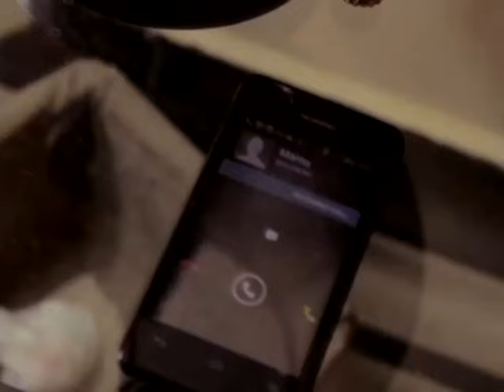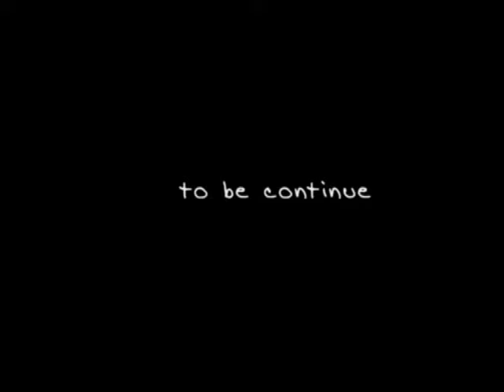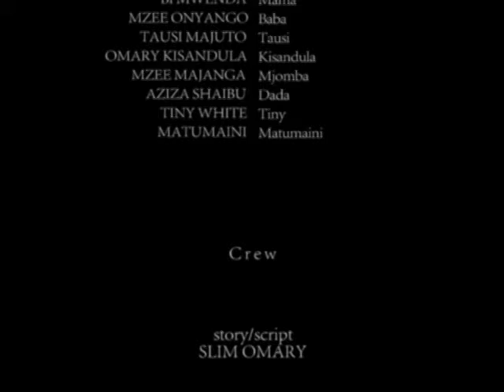Hapatoshi Part 1 - Tini White, Matumaini, Slim Omary, Wito, Majuto, Majanga (Official Bongo Movie)